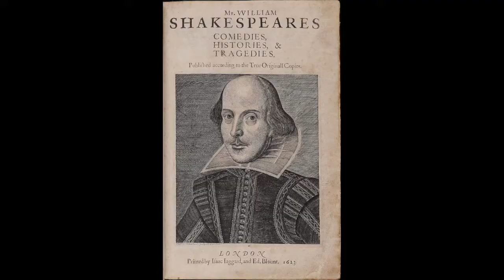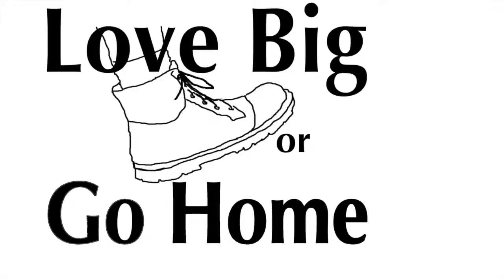Creative Thinking Practices for Writers: a Wild Theology Podcast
This Wild Theology Podcast Episode veers from the usual topics of theology,  philosophy, and engagement with the subcultures of our world. In this first video podcast, I look at simple practices for creative thinking.

Three points on simple everyday practices to grow your creative "muscle."

1:58 - creativity does not take the place of learning good writing skills.
2:50 - anyone can develop some level of wildly creative thinking
4:46 - like sports or music, work at playing! Your brain is like a Hurdy Gurdy
7:16 - Drink Whisky, I mean tea, drink tea.
8:03 - Three Points begin
8:16 - Point #1 - act like a child
8:42 - play like a child
10:23 - retain the wonderment of a child
13:19 - Point #2 - Learn Directed Daydreaming
14:55 - Example of a wild chapter from my book "Burning Religion" which was the result of directed daydreaming
20:55 - Point #3 - Practice doing the Impossible (correlate unrelatable things)
22:30 - example from trying to write as many sonnets as Shakespeare
24:34 - Post Apocalyptic Pop Love Sonnet song - Postponing Armageddon. No! Not "Apopalips" song. No. No. No.
25:49 - examples of mixing genres of writing that seem impossible to merge together from my book "Before We Saw Blue"
29:51 - this short quote is worth the whole video for sci-fi and fantasy writers, but you could jump ahead to this point if you are impatient to get to the good stuff.
31:38 - rehearsing the 3 points.
32:24 - Application of these principles to our psiritual development

Words to Postponing Armageddon

I want to run away with you tonight
I want to count the stars by firelight
and we can number promises they make
Then we will call them yours and mine to take

and when the blood red moon ascends the sky
We will forget these troubling questions why
O come with me and hide beneath this dome
Under the doomsday sky we call our home

Tonight we both can flee this crumbling world
And count the falling stars as they are hurled
to chase away the demons, leave us two
and we will make our wish and pray it’s true

I feel I’m touching Heaven in disguise
Postponing Armageddon with your eyes